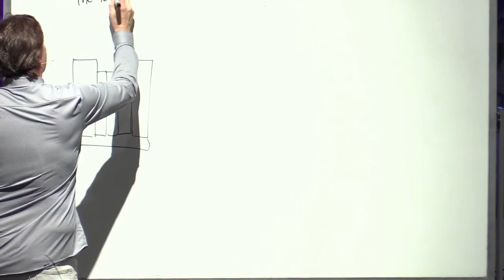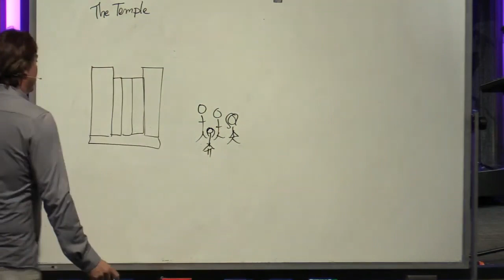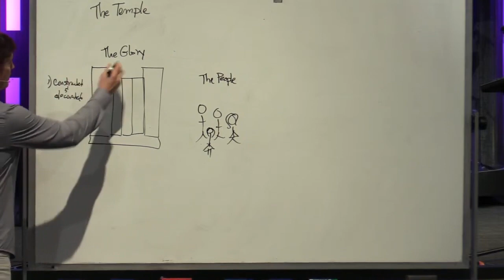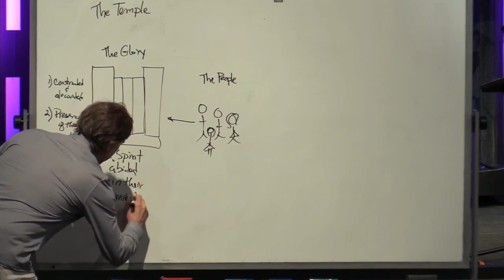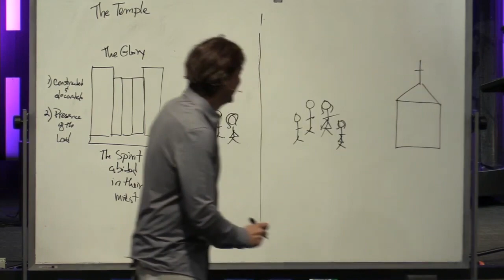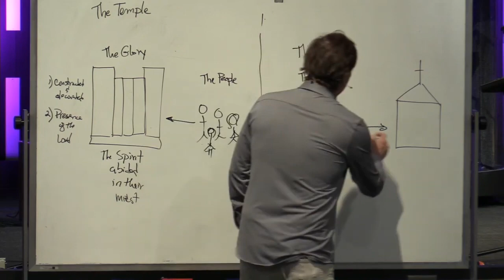Journey Pt 1 | Bo Bolding | Grace City Church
Grace City exists to bring glory to God and exalt the name of Jesus through gospel-centered worship, discipleship, community, and mission.

Wish to support our ministry to spread the Good News of Jesus Christ:

Want to know what’s going on with Grace City?